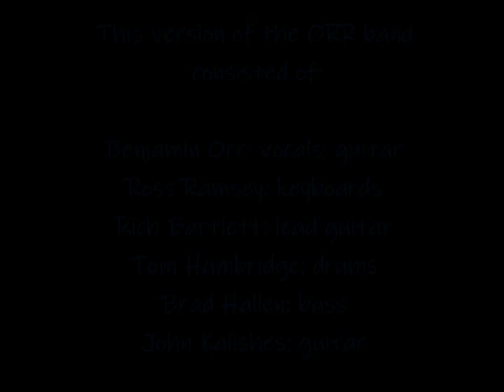The ORR Band live in Watertown, WI; July 31, 1997 (full audio)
Benjamin Orr and his band played at the annual Riverfest event at Riverside Park in Watertown, Wisconsin, on July 31, 1997.

ORR graphic by @night_spots

Set list:
00:00 intro
00:56 “Candy-O”
04:38 “Let’s Go”
10:05 “Do You Know What It Feels Like”
15:07 “Moving In Stereo”
19:55 “Bye Bye Love”
24:35 “Stay the Night”
28:50 “I Am the Man” (with band introductions)

His band at this time was made up of:
Keyboards: Ross Ramsey
Lead Guitar: Rich Bartlett
Drums: Tom Hambridge
Bass: Brad Hallen
Guitar: John Kalishes

This video is likely being uploaded as a supplement for an article I wrote about The Cars.